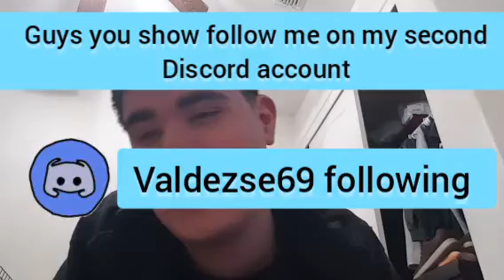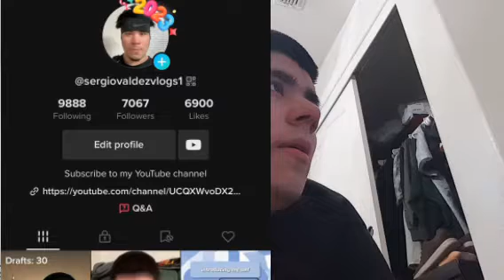Sergio Valdez channel go season 3 vlogs 304